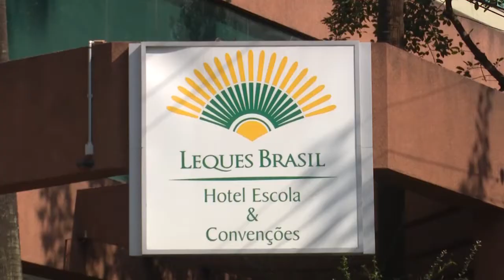Hotel Leques Brasil está entre os 20 melhores de São Paulo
O Leques Brasil, hotel escola do nosso Sindicato, foi premiado com o certificado de excelência do TripAdvisior, um dos principais sites de hospedagem do mundo, por estar entre os hotéis mais bem avaliados em São Paulo.